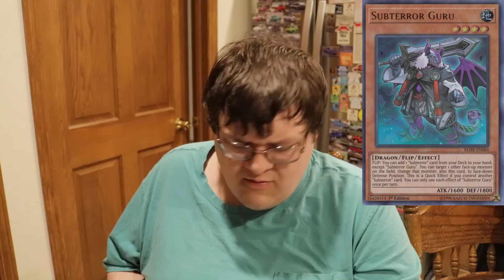Top 5 Rogue Yu-Gi-Oh Decks That Topped This September 2019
Were going to be running through the list of rogue decks that has success this month! Its been a pretty interesting month for rogue. I'm not quite sure what we were expecting this month but its been pretty interesting. What do you think of the decks this month?